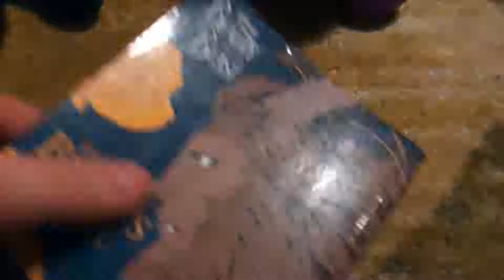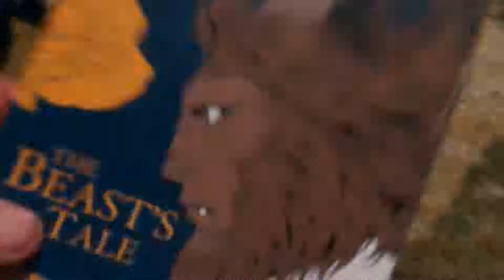Real Shadow Freddy's story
Note: Bendy and the Ink Machine gang are here and sorry for the copyrighting for Auntie Nelda. I didn't write the part, the creator did. So yeah.